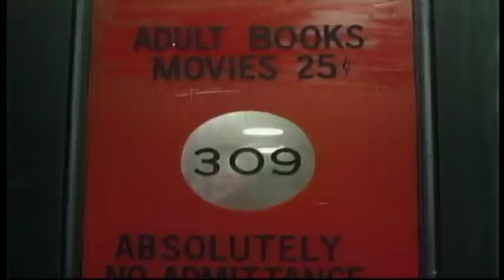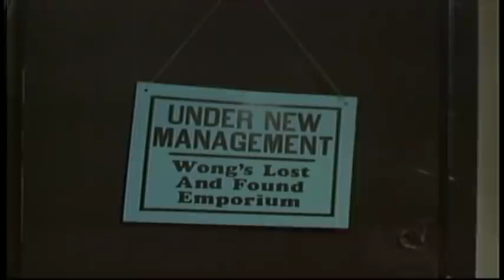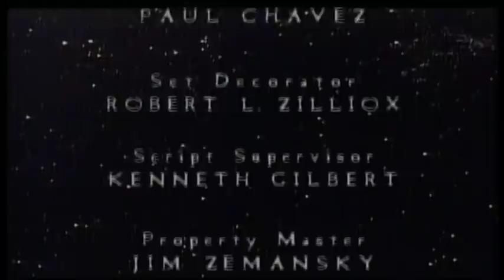"Wongs Lost And Found Emporium" Twilight Zone 1980's